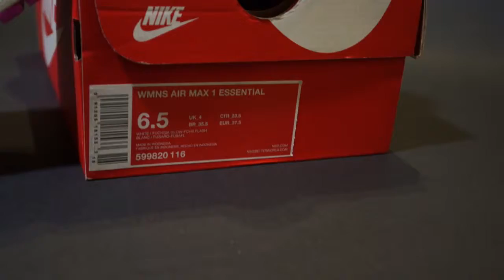WMNS Nike Air Max 1 Essential White Fuchsia Glow Fuchsia Flash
Женские Nike Air Max 1 Essential